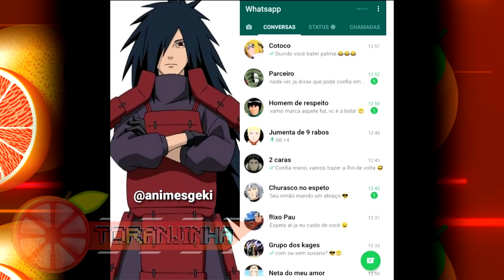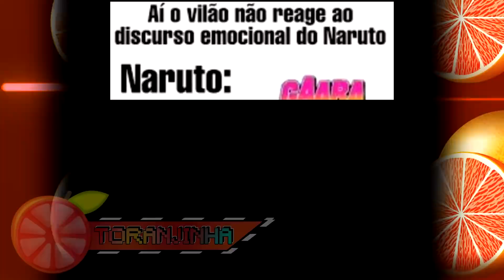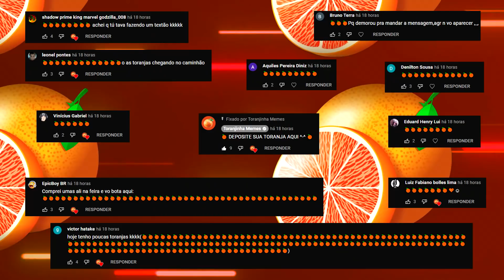MEMES DE NARUTO SHIPPUDEN EM TIRINHAS E QUADRINHOS | Memes em Imagens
No vídeo de hoje eu vou melhorar o seu dia com os melhores MEMES DE NARUTO SHIPPUDEN EM TIRINHAS E QUADRINHOS, incluindo memes de tirinhas com Naruto, Sasuke, Sakura, Kakashi, Jiraya, Tsunade, Orochimaru, Rock Lee, Gaara, Neji, Hinata, entre muitos outros, espero que gostem ^-^

📌 Os melhores Memes de Naruto Shippuden em Tirinhas e Quadrinhos